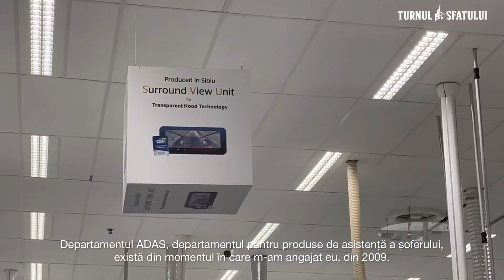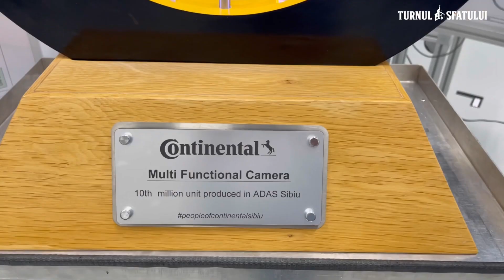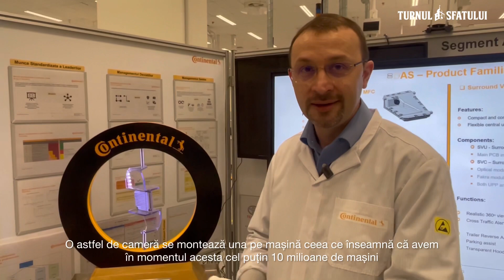Sibienii care lucrează la mașina autonomă